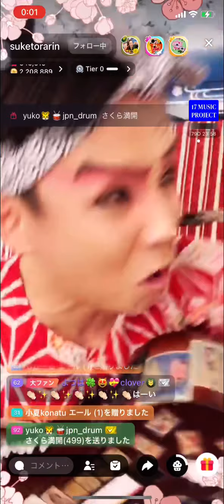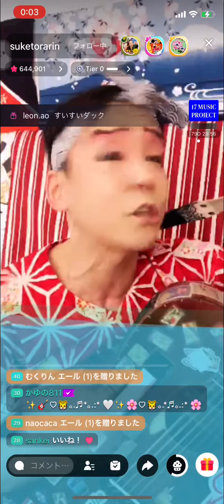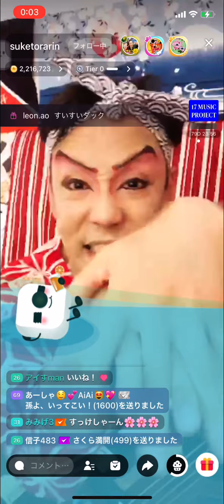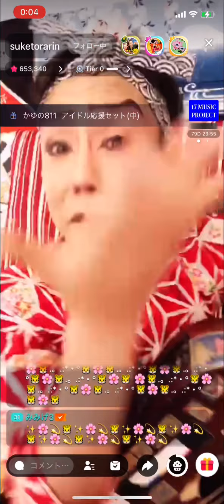お座敷！助さん！kabuki！「弥次郎兵衛」